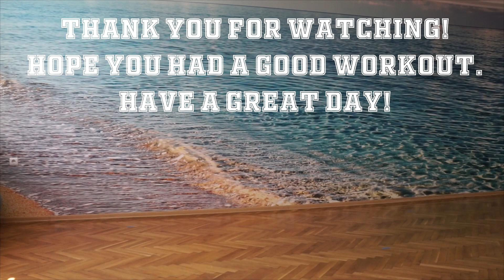Full Body Fat Burning Workout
This is a full-body workout made for cardio or overall conditioning and toning. It includes exercises with only bodyweight, suitable for advanced trainers. Warm-up and timers included in the video. Just play and follow up.
Preferably do 2-3 sets of both the warm-up and the main workout.

0:00-2:00 - Warm-up first part
2:10:4:50 - Warm-up second part
5:00-end - Main Workout